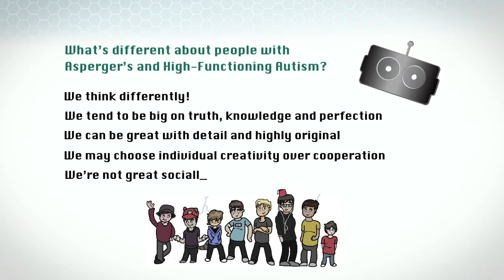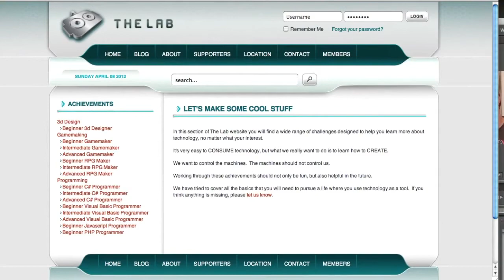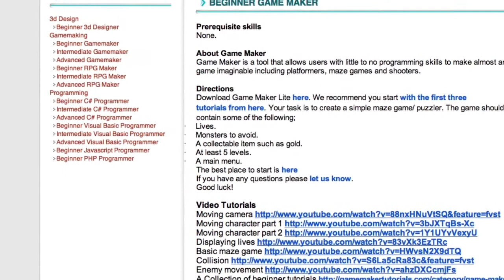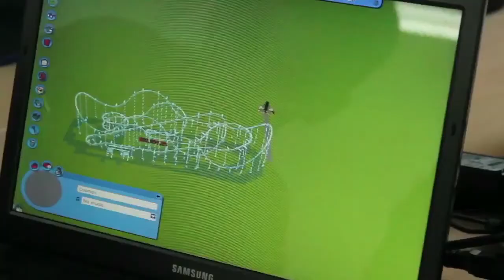The Lab - a technology club for young people with Asperger's and HFA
The Lab is a technology club for young people with Asperger's and High Functioning Autism.  For more information please visit thelab.org.au.

Special thanks to both Paul Staubli and Christie Widiarto for producing this short film, for more information about Christie please visit christiew.com.